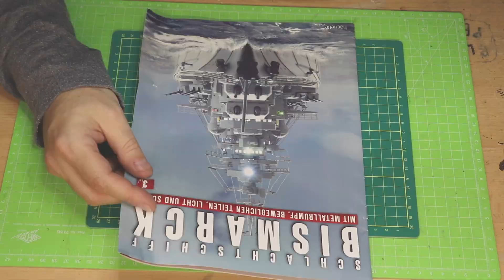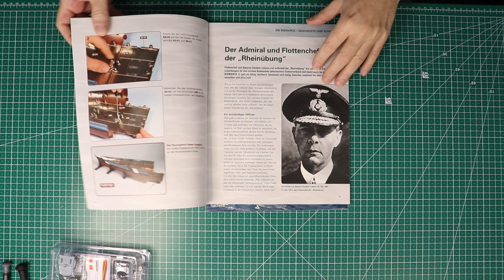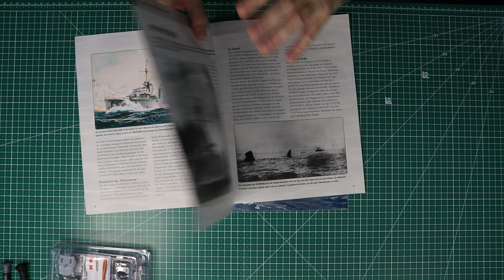Hachette Bismarck Metall Part 56/57